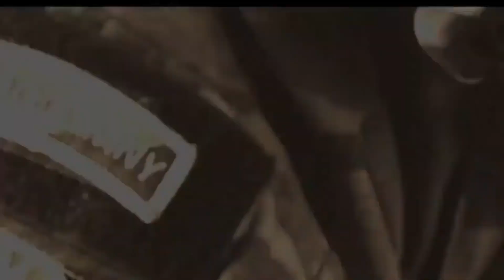Tactical Drop Sunday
Hi all great very hot day today good to see some new faces
And the community growing
Was a great turn out 🔫
We had 60 players battling at nuke town Looking forward to next game day
Today we had a few falls and we know Scott has been looking forward to seeing this futage. ☢☣